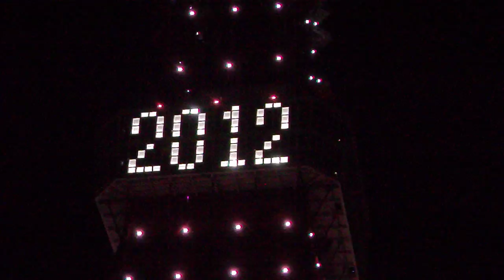DSCF4644東京タワー２０１２.AVI